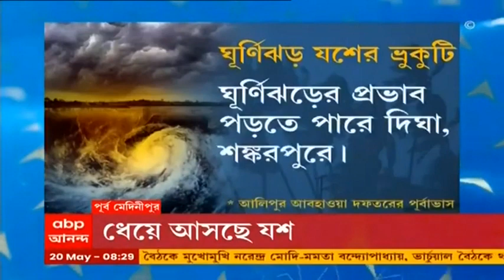Bengal District News: বঙ্গোপসাগরে 'যশ'-এর ভ্রুকূটি, বুধবার দিঘা উপকূলে আছড়ে পড়ার আশঙ্কা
ঘূর্ণিঝড় যশের ভ্রূকুটি। বঙ্গোপসাগরে তৈরি হওয়া নিম্নচাপ গতি বাড়িতে ঘূর্ণিঝড়ে পরিণত হয়ে আগামী বুধবার আছড়ে পড়তে পারে পূর্ব মেদিনীপুরের দিঘা, শঙ্করপুর উপকূলে। তার জেরে মঙ্গলবার বৃষ্টির সম্ভাবনা। ঘূর্ণিঝড় যশের ভ্রূকুটিতে উদ্বিগ্ন মুখ্যমন্ত্রী। জেলা প্রশাসনকে সতর্ক থাকতে নির্দেশ। প্রস্তুত থাকতে বলা হয়েছে উপকূলবর্তী সাইক্লোন সেন্টারগুলিকে। পর্যাপ্ত পরিমাণে খাবার, পানীয় জল, ওষুধ মজুত রাখতে নির্দেশ। মৎস্যজীবীদের সমুদ্রে যেতে নিষেধাজ্ঞা। করোনার সঙ্কটকালে অক্সিজেনের পাশাপাশি ফ্লো মিটারেরও আকাল দেখা দিয়েছে বলে অভিযোগ। কাটোয়া থেকে বর্ধমান মেডিক্যাল কলেজ হাসপাতালে পাঠানো করোনা আক্রান্তদের চিকিৎসা ঠিকমতো হচ্ছে না, অভিযোগ কাটোয়ার তৃণমূল বিধায়কের। কার্শিয়াঙে দেখা মিলল লেপার্ড জাতীয় এক প্রাণীর। নজর রাখছে বন দফতর।